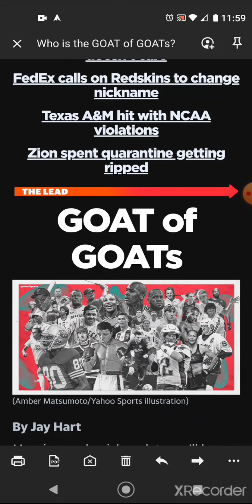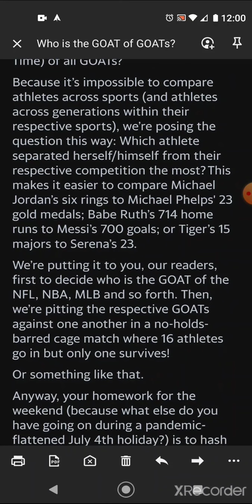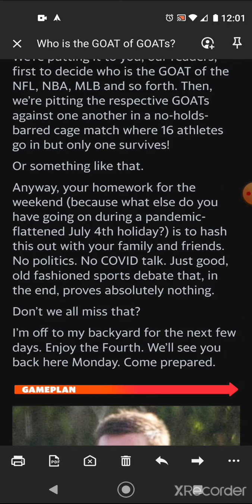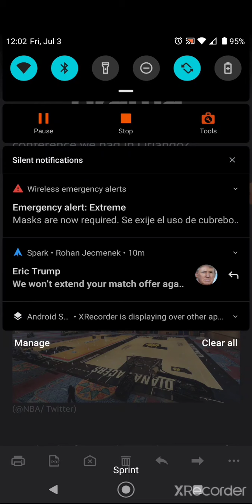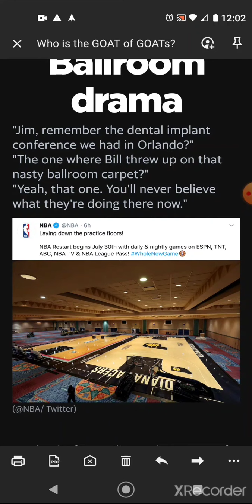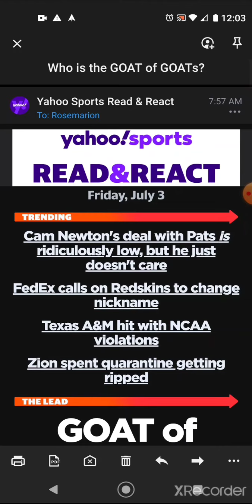Sports 20.2; Pointless Distraction